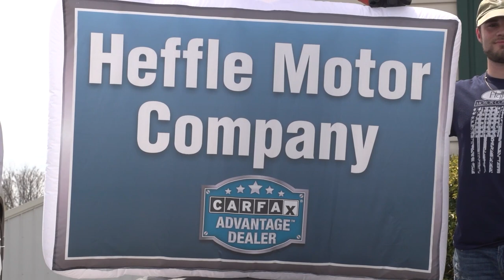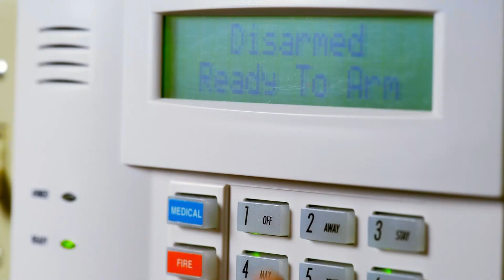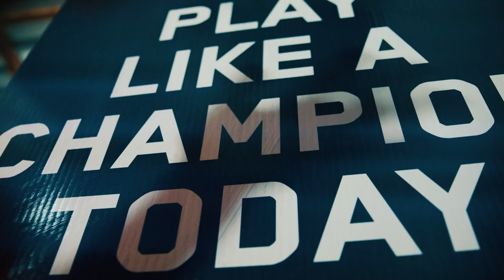EPAC All Access: Jefferson Cougars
Colin McLaughlin, Spencer DuPuis, and Nick Verzolini preview the 2023 season for the Jefferson Cougars. We interviewed head coach Craig Hunter, RB/S Rodrigo Delgado, and WR/DB Keyshawn Robinson. Then to top it all off we mic'd up Coach Hunter.